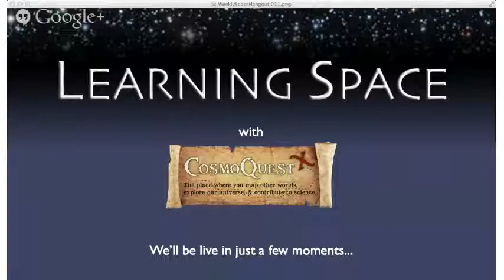LearningSpace Ep. 17: Family Science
This week, we're talking with Jake Noel-Storr, Director of the RIT Insight Lab, about how the whole family can get engaged in science.

"The Insight Lab at the Rochester Institute of Technology's Center for Imaging Science involves the University, Students, and Faculty in developing, delivering, evaluating and researching cutting edge science education and outreach programs."

PLUS! We'll revisit the exploding film canister from two weeks ago and see if we can't make the lid pop with a bit more dry ice inside... (Spoiler: It worked!)